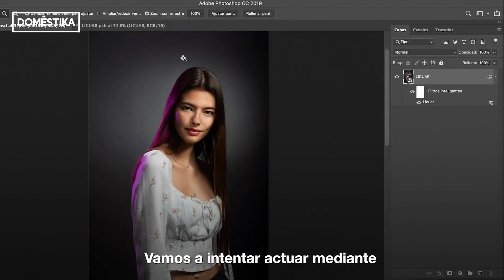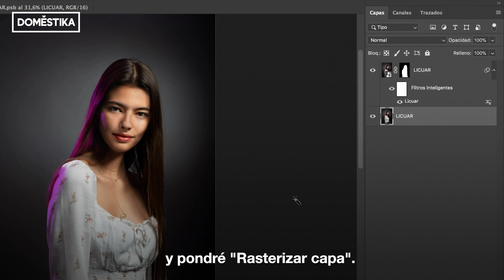TIP Photoshop: Cómo Recortar el Pelo | Oriol Segon | Domestika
Tips de Adobe Photoshop paso a paso con Oriol Segon, fotógrafo y postproductor. Nos explica cómo separar fácilmente figura y fondo en Photoshop, incluso si hay que recortar una silueta de pelo. Descubre más en el blog

Si quieres aprender con Oriol Segon a editar y retocar fotografías en Photoshop completamente desde cero, descubre sus 5 cursos online 'Domestika Basics: Adobe Photoshop para fotógrafos'